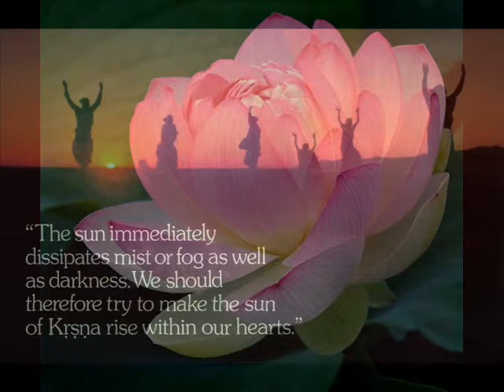CAT IN PARADISE by Nick108